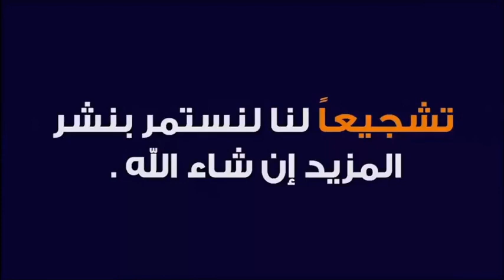حكم صيام الايام البيض ويوم المولد النبوي الشريف 🕌 مع الدكتور طيب كريبان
جديد 2021 : حكم صيام الايام البيض ويوم المولد النبوي الشريف 🕌 مع الدكتور طيب كريبان
 ▬▬▬▬▬▬ஜ۩☺۩ஜ▬▬▬▬▬
 ▬▬▬▬▬▬ஜ۩☺۩ஜ▬▬▬▬▬
⛔ أحبابي الكرام ، إذا أعجبكم الفيديو رجاءاً لا تنسوا :

 ▬▬▬▬▬▬ஜ۩☺۩ஜ▬▬▬▬▬
مواضيع سابقة

🕌 عَنْ أَبِي هُرَيْرَةَ، عَنِ النَّبِيِّ صَلَّى اللهُ عَلَيْهِ وَسَلَّمَ قَالَ:
 ▬▬▬▬▬▬ஜ۩☺۩ஜ▬▬▬▬▬
⚠️ توضيح مهم ❗

 ▬▬▬▬▬▬ஜ۩☺۩ஜ▬▬▬▬▬
# هاشتاغ الموضوع #